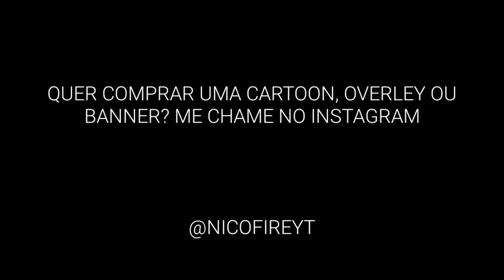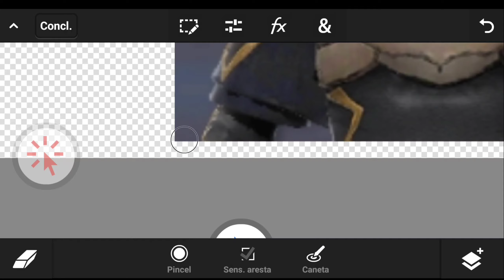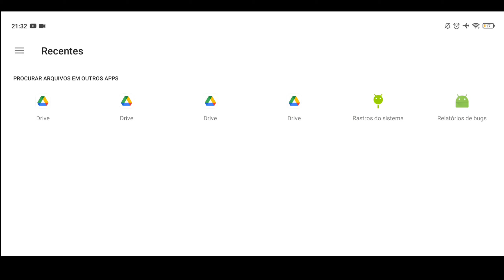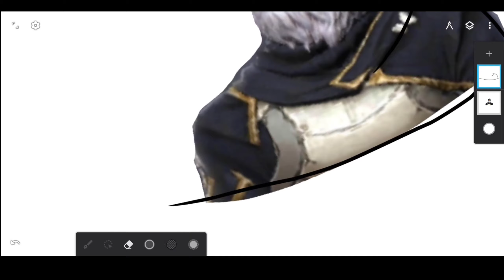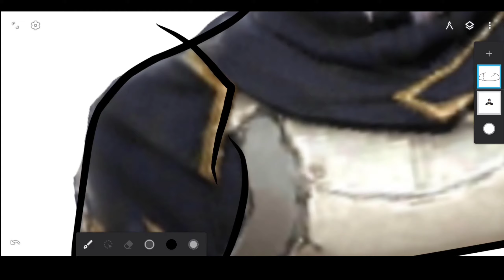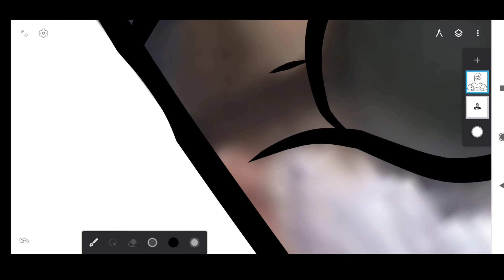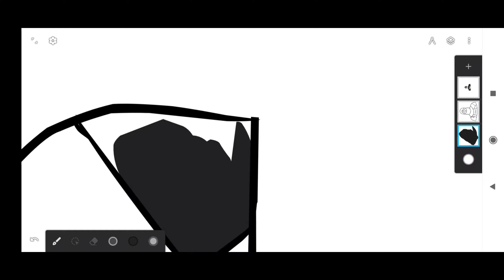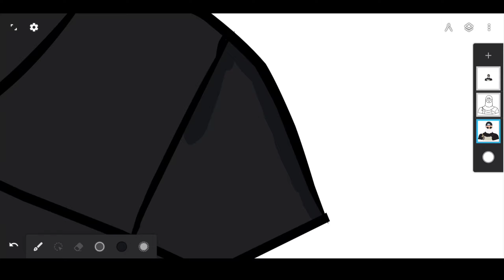Como FAZER CARTOON/AVATAR USANDO APENAS o CELULAR (igual aos youtubers famoso)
No vídeo de hoje vou ensinar para vocês como FAZER uma CARTOON/AVATAR de FREE FIRE muito fácil usando apenas 2 aplicativos

💻MEU SETUP💻

🎙️GRAVADOR: Gravador Xiaomi
📱EDITOR: Kinemaster-vídeo editor E apl editor vídeo PowerDirector
☎️CELULAR: Redmi Note 9s
📠THUMBNAIL: Ps Touch

-Designer (aplicativo para fazer a cartoon)